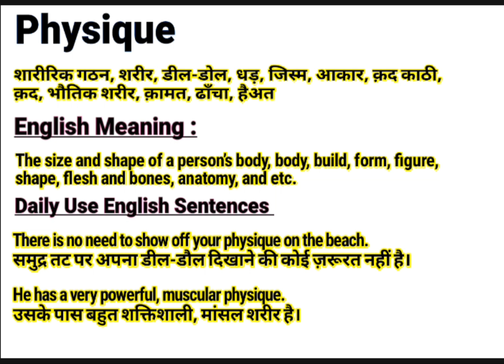Physique meaning in Hindi | Physique ka kya matlab hota hai | Daily Use English Sentences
About this Video:
This video is about the English Word ‘’ Physique ’’. You will learn the word Physique with its meaning in Hindi and synonyms in English. You will learn this word using in sentences too. Please watch the complete video to empower your English vocabulary using the word “Physique” in your sentences.

Contents of this video:
Physique meaning in Hindi/ Physique का हिंदी अर्थ:
Physique meaning in English/ Physique का अंग्रेजी मतलब:
Physique Sentences in spoken / Daily Use Sentences

Your queries In this Video:
What is Physique ?
Physique ka kya matlab hota hai.
Physique pronounce.
Physique meaning in Hindi.
Physique meaning in English.
Physique meaning.
Physique synonyms.
Physique synonyms in English.
Physique use in sentence.
Physique in Hindi and English.
Meaning of Physique .
Meaning of Physique in Hindi.
Meaning of Physique in English.
Pronunciation of Physique .
Synonyms of Physique .

Educare Desk